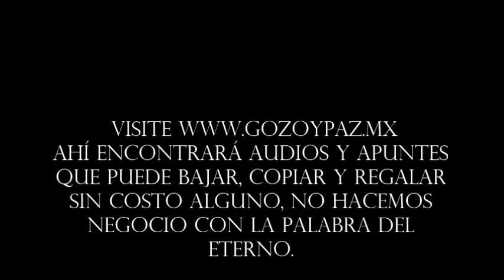La codicia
No tienen costo alguno, no hacemos negocio con la palabra del Eterno.